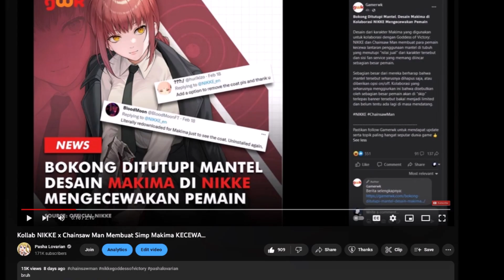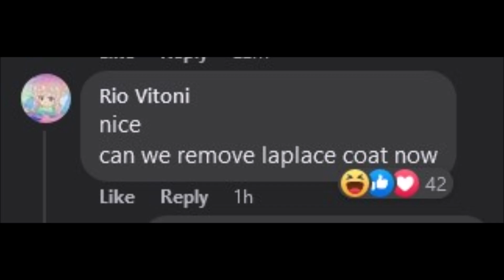Kontroversi ini Berakhir dengan Good Ending.. 😂😂